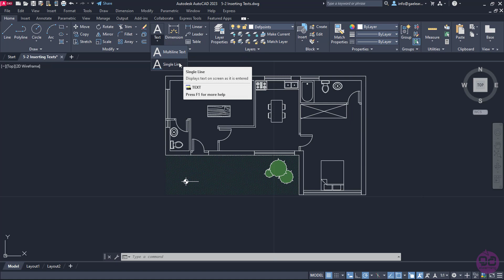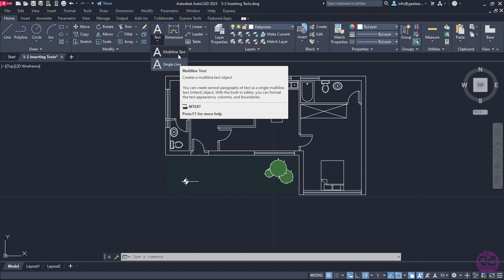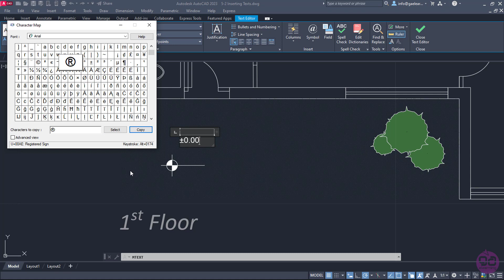5-2 Creating Texts (AutoCAD 2023)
In this video you will learn how to create text objects. Text objects can include letters, numbers and symbols. You can also modify their font, their size, their color, and the justification of the text.